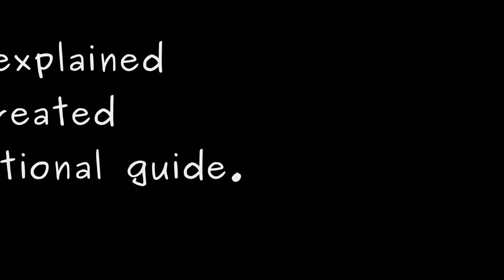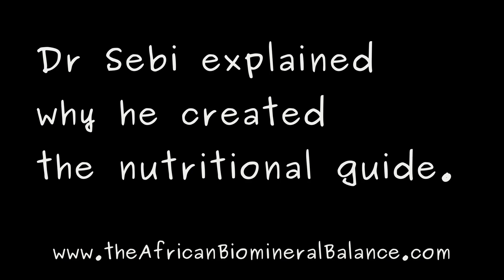DR SEBI ON HOW/WHY HE CAME UP WITH THE NUTRITIONAL GUIDE